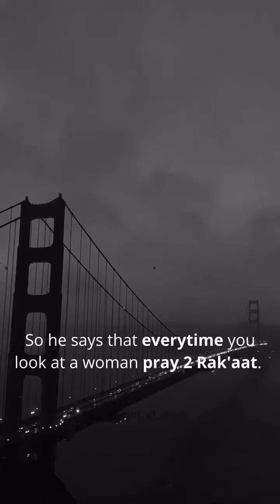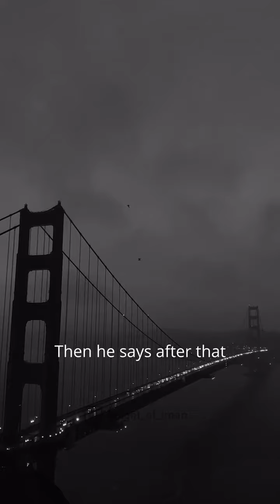The quickest way to stop a bad habit. Shaykh Kamal El Mekki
The quickest way to stop a bad habit.

In Islam, these habits must suppressed as soon as possible, especially as Ramadhan is around the corner. It most definitely is a means of moving away from the remembrance of Allah SWT. The more you indulge in any haram, the deeper the hole gets to you, and your heart becomes less inclined towards Allah SWT.

Speaker: Shaykh Kamal El Mekki

Follow @light_of_iman For more Islamic Reminders.